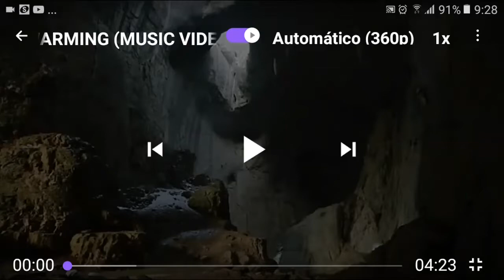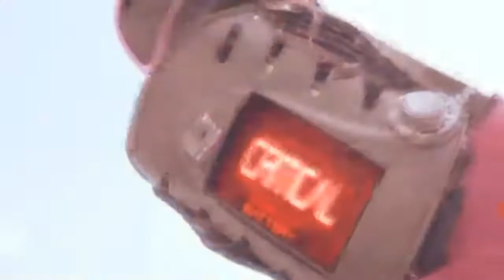SHARKNADO 5: GLOBAL SWARMING / VIDEO MUSICAL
Cult to Follow - Lies